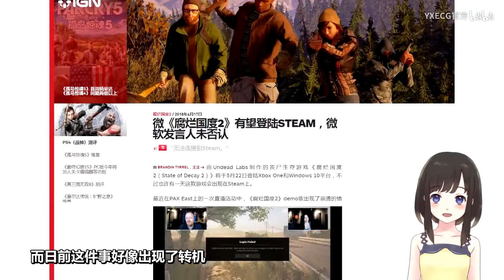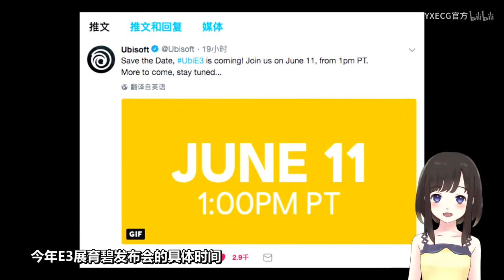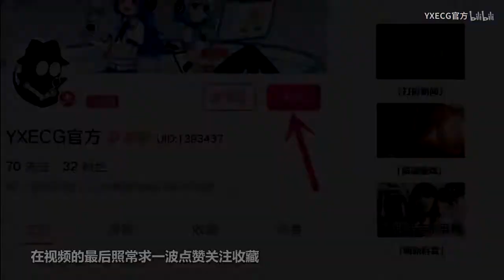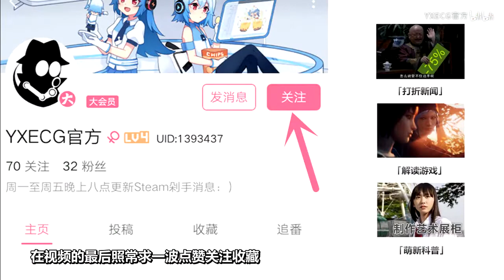【STEAM每日情报】 报道偏差？《腐烂国度2》登陆Steam+育碧E3展时间公布+《合金装备》零售Key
相关游戏: 游戏中提到的游戏或者链接
《暗黑地牢 Darkest Dungeon》新史低-67%￥26
《迸发 The Surge》平史低-60%¥51
《Coming Out on Top》新史低-40%¥42